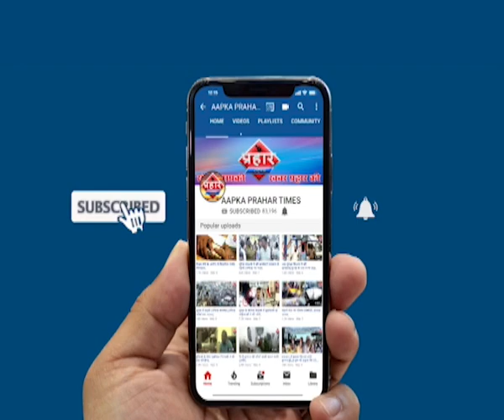बाम्बे कॉलोनी नूरानी टावर के मकान और दुकान हुए सील ,Prahar Times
बाम्बे कॉलोनी नूरानी टावर के मकान और दुकान हुए सील,
बाम्बे कॉलोनी के सुलेमान मंजिल के मकान हुए सील,

नूरानी टावर में भी दुकान और मकान सील किए गए,

अति धोकादायक इमारतों को खाली का कर सील किया जाएगा,

prahar times